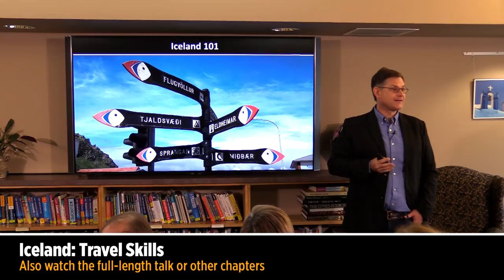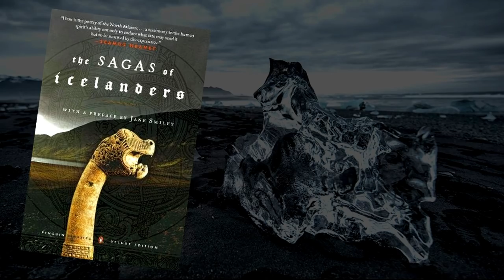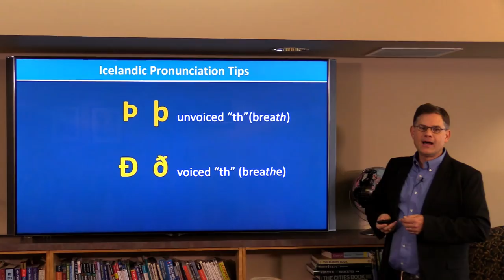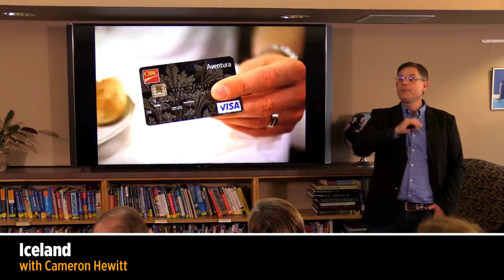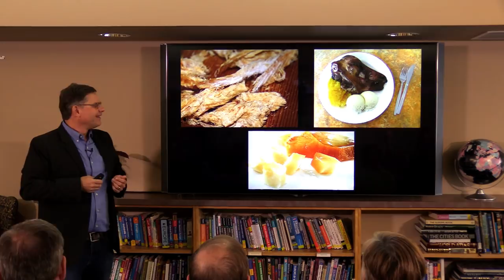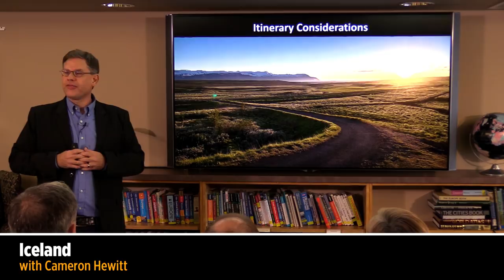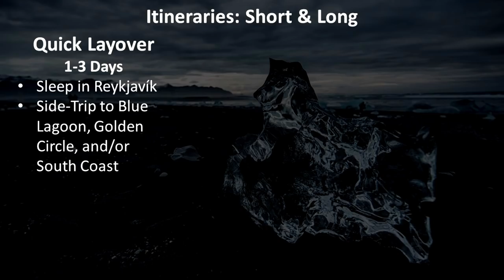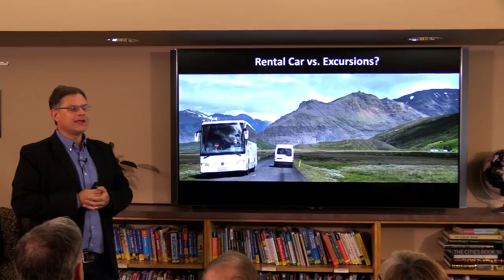Iceland: Travel Skills with Cameron Hewitt | Rick Steves Travel Talks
In this slideshow lecture, Cameron Hewitt provides practical tips for traveling in Iceland, including an overview of the country's culture and history, advice on sleeping and eating, saving money in this very expensive destination, and recommended itineraries for a trip from Iceland — from 24 hours to 2 weeks. for more European travel information.

Recorded on March 17, 2018 • Rick Steves' Europe Travel Center

Written, Presented, and Produced by Cameron Hewitt
Filmed and Edited by Zen Wolfang • Second Camera by Ariana David
Graphics by Heather Locke and Rhonda Pelikan
Photography by Cameron Hewitt, Ian Watson, Dave Hoerlein, Trish Feaster, and others